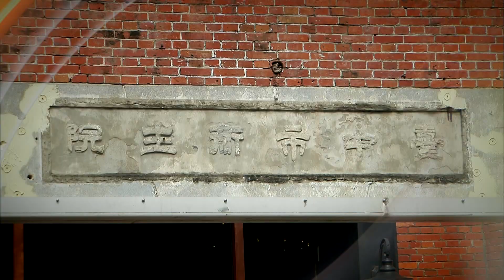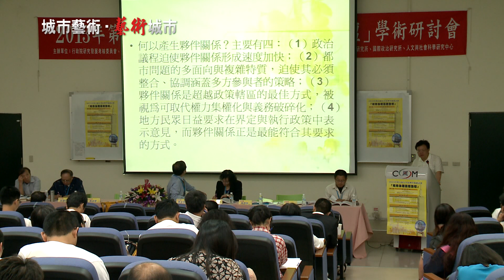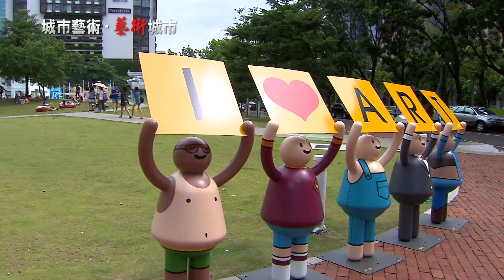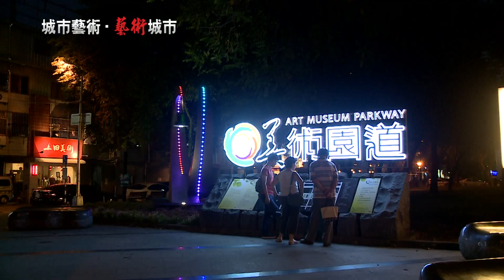冠軍HD電視台-城市藝術‧藝術城市 3/3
遊走台中，體驗空間美學。台中市，除了擁有美術館、劇場等藝文空間，還有建築師競逐創意的豪宅，加上整理過後展新意的老建築，還有環境整治、城市綠美化，台中市已成為國際級的藝文城市。
提到台中，你想到的都市景觀會是什麼?   是台中公園湖心亭,還是火車站附近曾經繁華的中區?不論是公共藝術,還是都市大樓,或者是那一排排綠油油的行道樹，都可以是都市最好的藝術表現。
通車超過六十年的臺中港路，目前也已改名為臺灣大道，不僅是臺中交通的大動脈，更將是臺中起飛的主跑道。藝術，是城市不可或缺的元素。而城市，也讓藝術有亮眼的舞台。不論是什麼樣的藝術形式，將讓臺中這個城市，更加耀眼。
==本節目以行動通訊軟體App-哈TV-也可以收看===